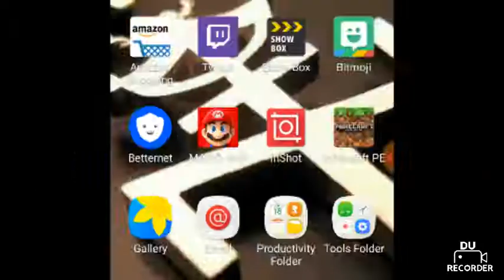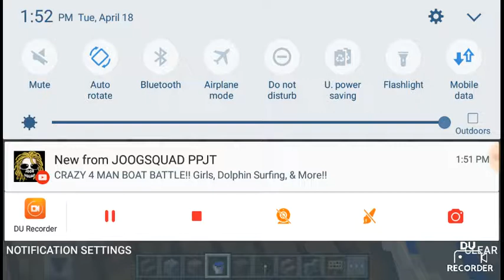MCPE build it series episode 2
Build it series episode 2 finishing up the house